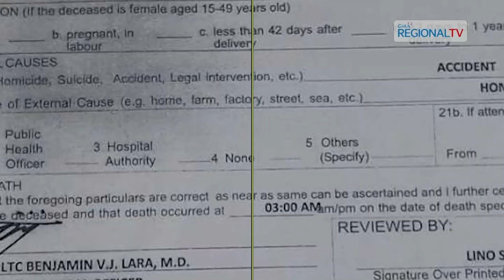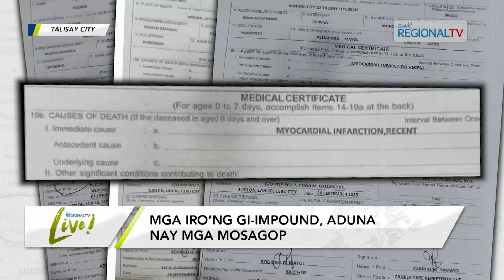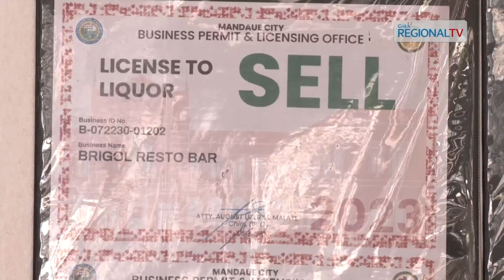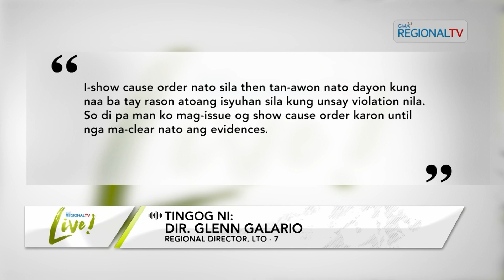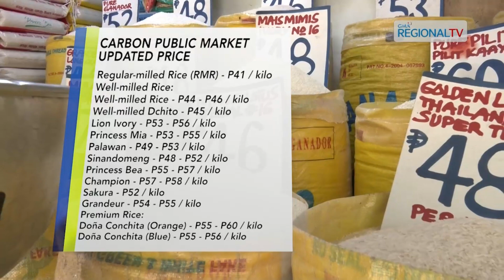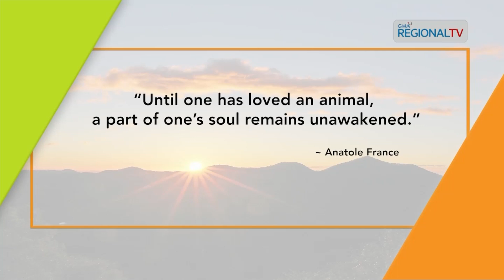GMA Regional TV Live: October 4, 2023